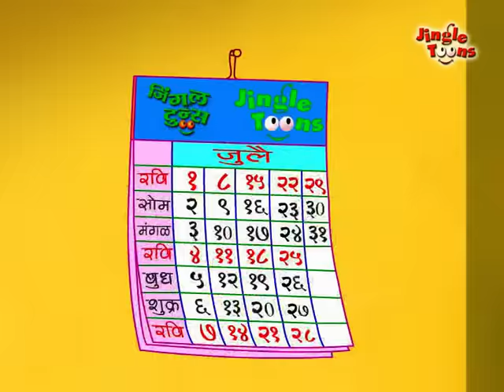Bolo Chutti Milegi kya(बोलो छुट्टी मिलेगी क्या) | Lakdi ki Kathi, Hindi Rhymes by Jingle Toons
Bolo Chutti Milegi kya (बोलो छुट्टी मिलेगी क्या)
A very funny children song from album Lakdi ki Kathi, Hindi Rhymes. Kids always try to find some reason to take off and to do what they want. See the wonderful naughty actions from innocent kids.
Bolo Bolo Nandi Ji...
Hindi Song by Jingle Toons
Concept & Direction: Sandeep Pathak